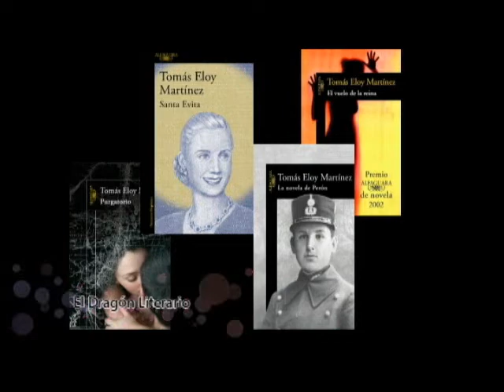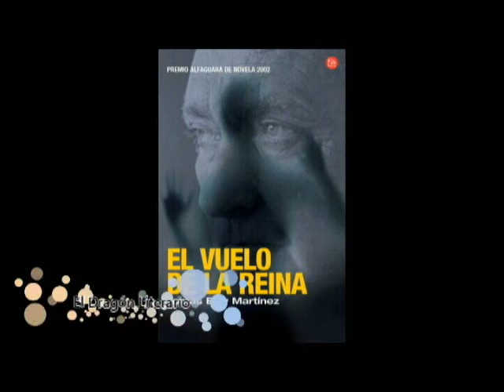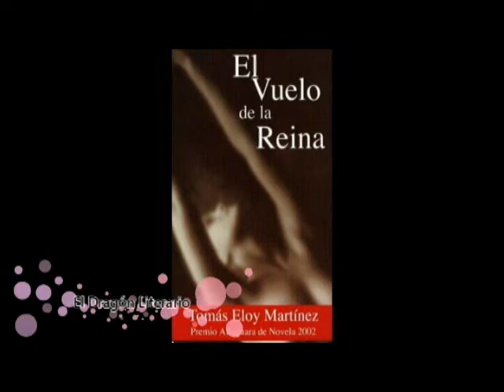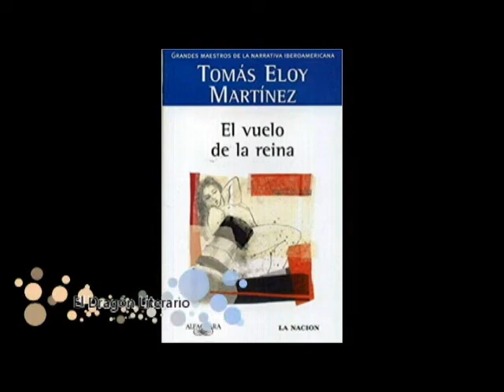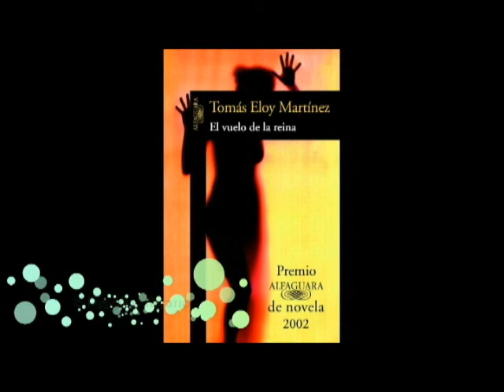INTENSIDAD en una novela.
La cuarta recomendación que hago de un libro de Tomás Eloy Martínez.